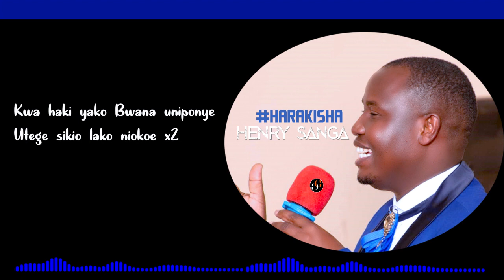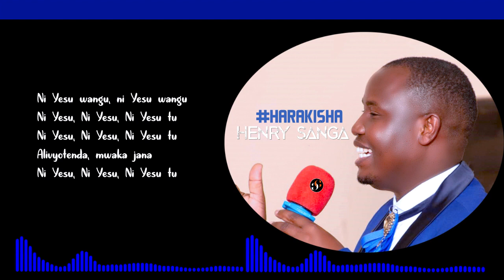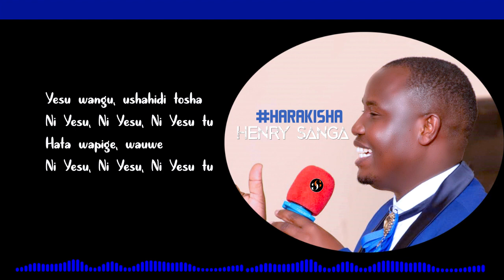HARAKISHA BY HENRY SANGA (official lyrics)